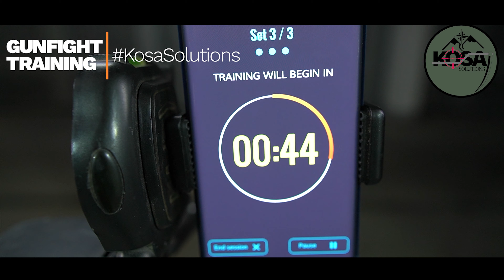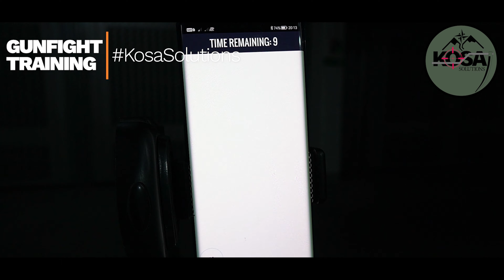S3 TRE 03 - Design by KosaSolutions gunfight training in garage !!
Howdy Folks!

This short clip shows gunfight training session designed by KosaSolotuions.
Most cases, shooters train their skill on shooting range using a sound signals as an impuls for reaction - most those drills are static and about to improve your shooting performance - so called shooting training, But it's not a gunfight training!

During gunfight, you'll be exposed not only on sound impulses but also on visual ones. You'll need to analize your surroundings and decide, under the stress and while exhausted, when to pull the trigger.

KosaSolutions comes with... SOLUTION!

This training is about to increase your peripheral vision, stamina and also will force you to take unconventional shooting stances - that what the fight is, to be unconventional and to surprise your oponent, don't you agree?

The training is simple but not easy, as you can see it was a challange for Piter. Don't worry about his safty, we did not use live rounds, laser only.

No one got hurt during the session, except Piter's legs but it was his fault. to many leg training session skipped.

Cheers!

Additionally we want to invite you on the event DeltaGames by Stowarzyszenie Delta 1401.